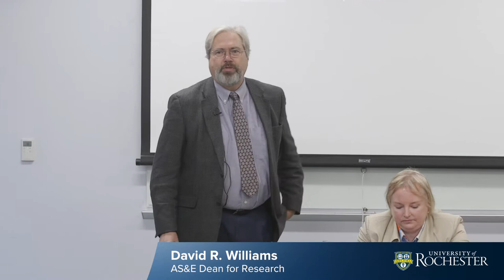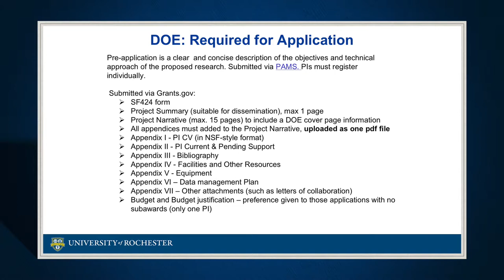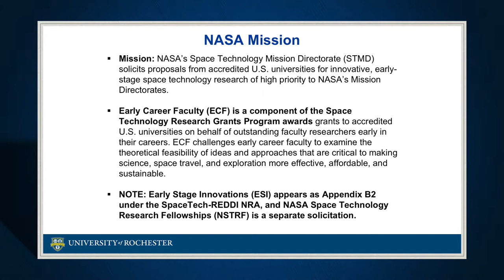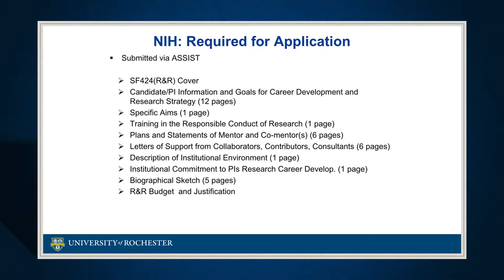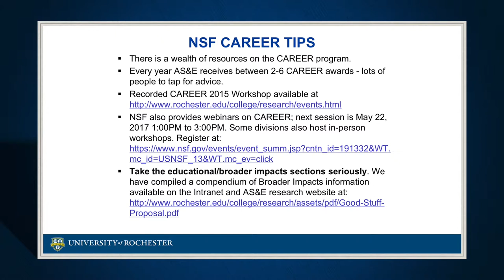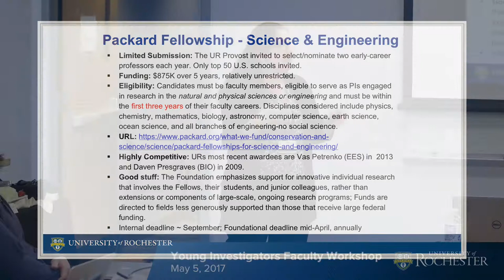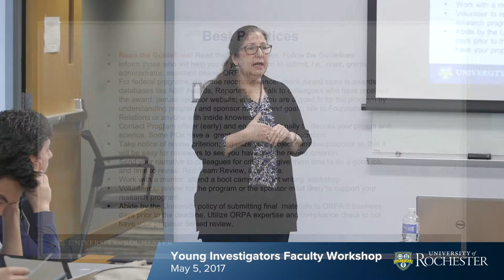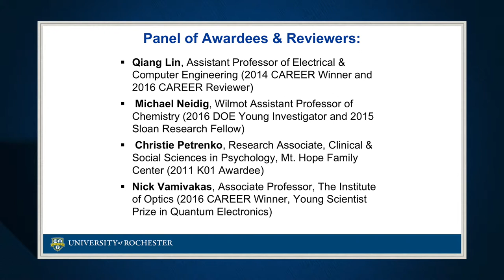Young Investigators Faculty Workshop-May 5, 2017